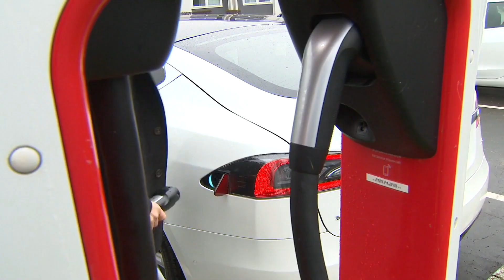El futur del turisme: sostenible, responsable, intel·ligent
Europa és la destinació turística més popular del món. Quan el turisme torni després d'un any més d'interrupció per la pandèmia, el Parlament demana un pla per fer-lo més ecològic i sostenible.